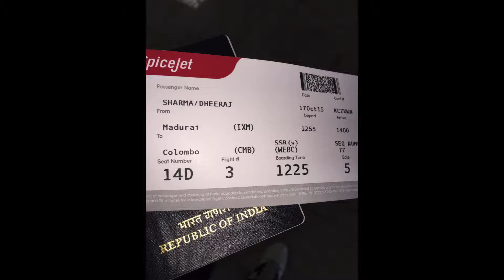Sri Lanka 2015